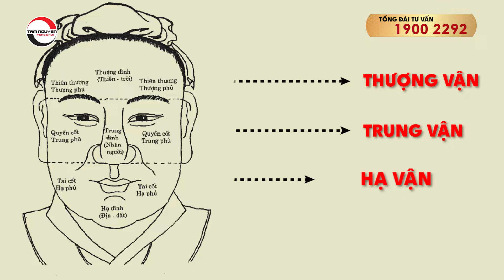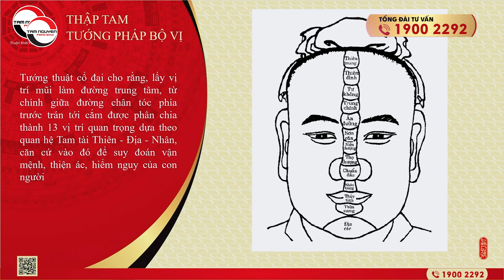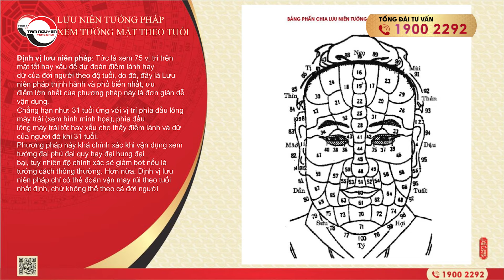Nhìn điểm này trên Mặt, biết ngay vận hạn trong năm | Nhân tướng học | Phong thủy Tam Nguyên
Tên video: Nhìn điểm này trên Mặt, biết ngay vận hạn trong năm | Nhân tướng học | Phong thủy Tam Nguyên
▶ Dịch vụ cung cấp:
1. Tư vấn lập Hồ Sơ Phong thủy Nhà đang ở, Nhà chung cư, Nhà xây mới, Văn phòng làm việc, Thiết kế hồ sơ Kiến trúc Phong thủy
2. Tư vấn lập Hồ Sơ Phong thủy nhà máy, quy hoạch khu đô thị
3. Tư vấn lập Hồ Sơ Phong thủy nhà thờ, đình, chùa, miếu, phủ
4. Tư vấn Thiết kế đặt để mồ mả âm trạch
5. Dịch vụ xem ngày Cưới hỏi, Động thổ, Đổ mái, Nhập trạch, Khai trương, Mua xe, Ngày giờ sinh, Sim số phong thủy.
6. Dịch vụ Khai Quang, điểm Cốt, nạp Khí cho vật phẩm Phong thủy
7. Lập Hồ sơ Tư trụ - Bát tự Cao cấp, Tứ trụ - Bát tự Trọn Đời, Tứ trụ Bát tự Hôn nhân, Tứ trụ - Bát tự Tính danh, Tứ trụ - Bát tự Nhân duyên
8. Cung ứng, sản xuất, chế tác các Vật Phẩm, Pháp khí, Pháp cụ Phong thủy
9. Tài liệu, sách Văn hóa phương đông, Ứng dụng App – WebApp, Đào tạo Phong thủy, Tứ trụ, Dịch học, Tử vi, Tướng học
10. Cung cấp các khóa học trực tuyến và đào tạo tại chỗ về Phong Thủy, Tứ trụ, Dịch học, Tử vi, Tướng học.
▶ Địa chỉ Công ty TNHH Kiến Trúc Phong Thủy Tam Nguyên:
TP Hồ Chí Minh: 38 Hoàng Văn Thụ, Phường 9, Quận Phú Nhuận, Tp.HCM
Cần Thơ: 71 Ngô Quyền, P. An Cư, Q. Ninh Kiều, TP Cần Thơ